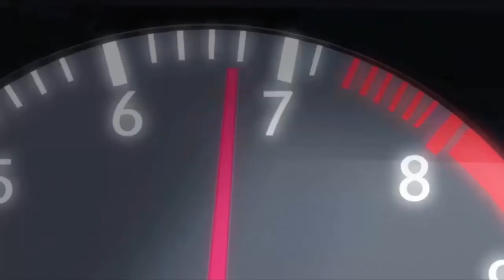Need For Speed Heat: Black R32 GTR Initial D